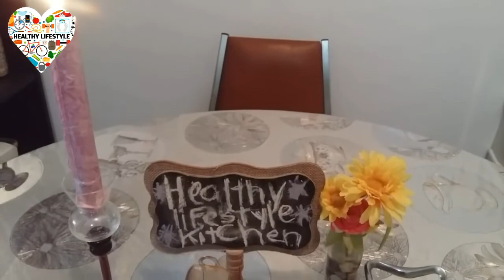حلوة العيد2019/من عجينة وحدة عملت 4 اشكال من الحلوة تفطلو شوفوا/yummy eidncookies